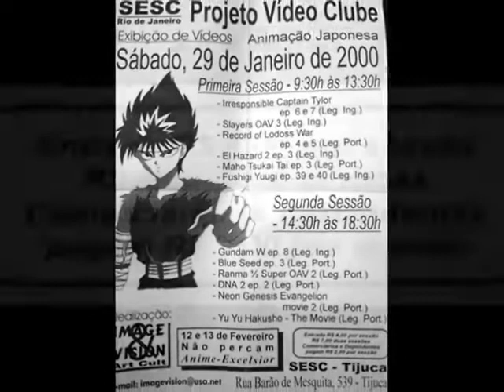CR NA LINHA FEVEREIRO DE 2013